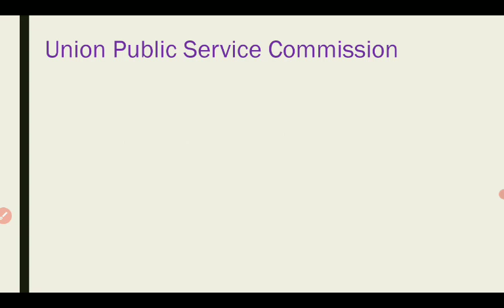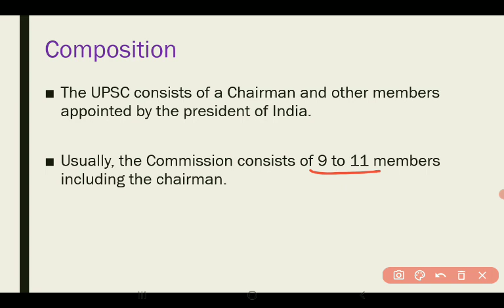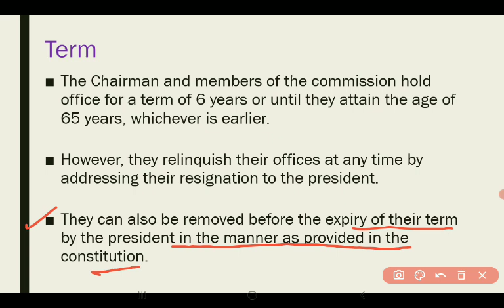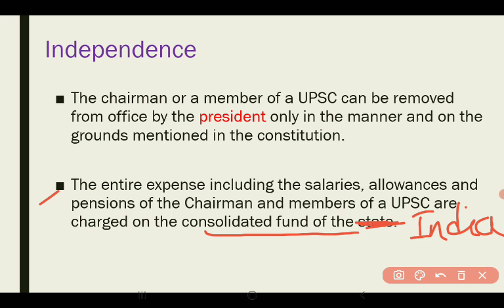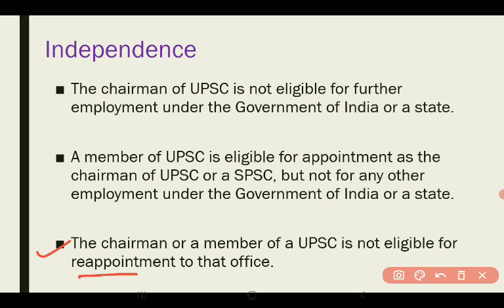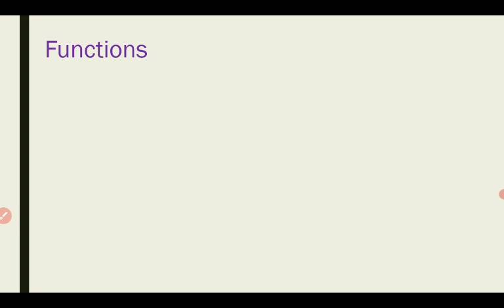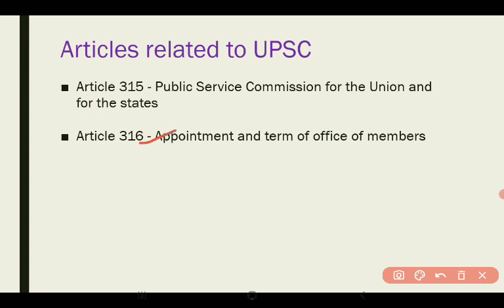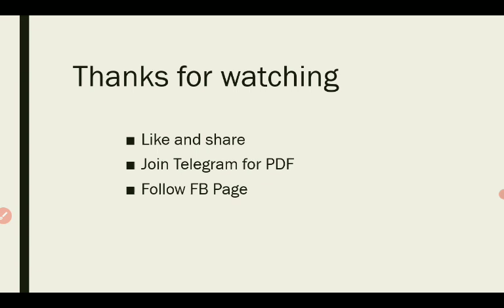Union Public Service Commission (UPSC) // Indian Polity Class 22 // WBCS 2022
About video :-
In this video Union Public Service Commission (UPSC) is discussed in the competitive exam point of view.